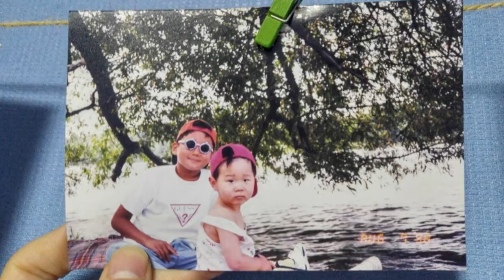What is gained and lost when immigrating to Canada? | Carrying Our Cultures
Immigration brought blessings for Kevin Park Jung-Hoo and Jin Hee Woong, but it also came at a cost. Reporter Jennifer Yoon sits down with the two Korean Canadian artists to discuss these feelings over a meal of Korean fusion food.

Carrying Our Cultures comes from a desire to uplift Asian stories in Quebec and provide an intimate look into the Asian Canadian experience.